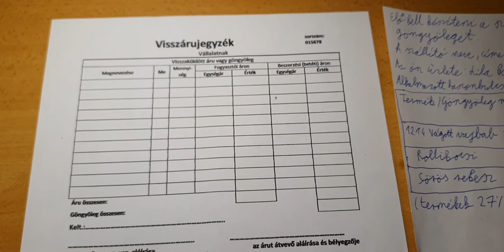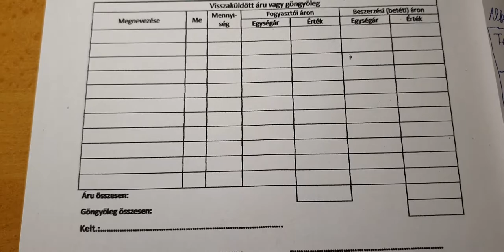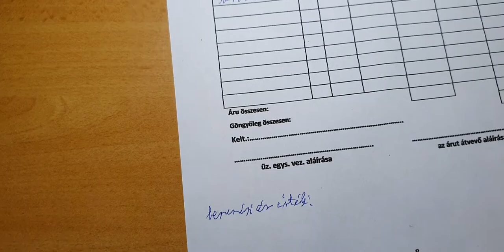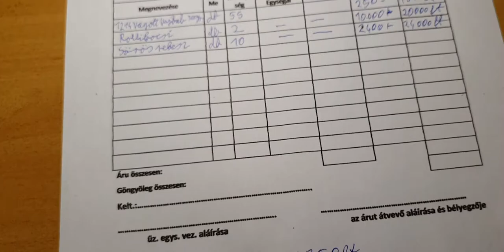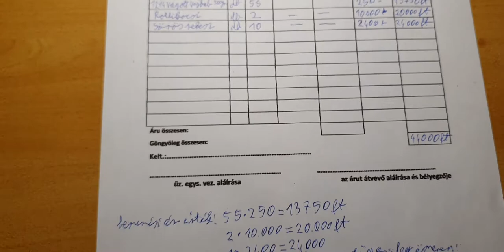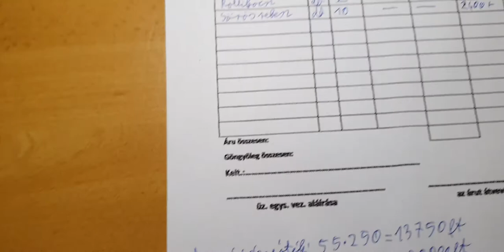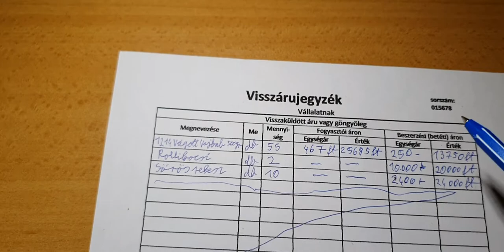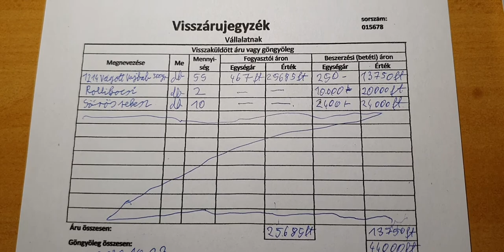Visszárujegyzék kitöltése 2.rész